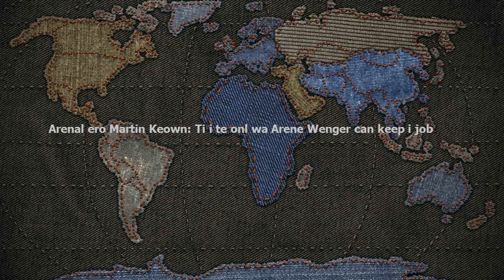Arsenal hero Martin Keown: This is the only way Arsene Wenger can keep his job